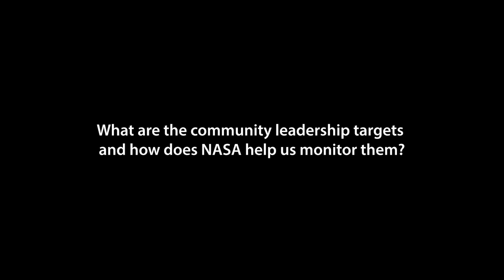How NASAs help us prioritize communities' contribution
Koech Rotich, UNAIDS Eastern and Southern Africa Regional Equitable Financing Adviser on how the NASA can help us make a case for increased community leadership and prevention programming.